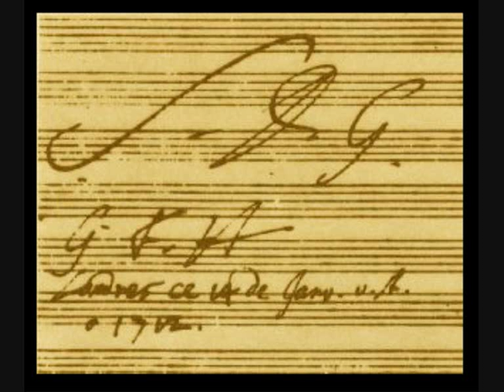BWV4- Christ lag in Todesbanden-Sinfonia,chorus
Cantus Colln, dirigent: Konrad Junghanel.